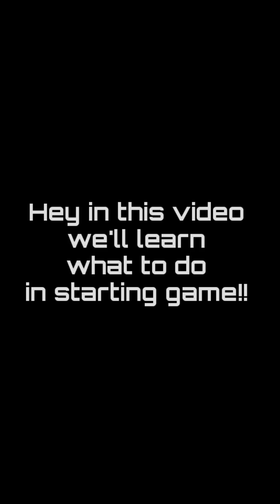How to play in opening? Lesson 5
Hey Everyone in this video we'll learn about what to do in the opening or how to play your pieces in a opening game 😊

Note 📝:- Thanks for appreciating and liking my previous content. trust me you are a amazing person keep supporting me ❤🤗